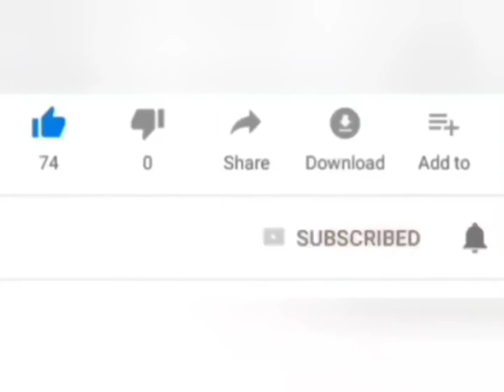Harga Suzuki Ertiga tahun 2017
Harga mobil bekas Suzuki tahun 2017
harga Suzuki Ertiga 2017
harga mobil bekas
harga mobil bekas suzuki
mobcas susuki